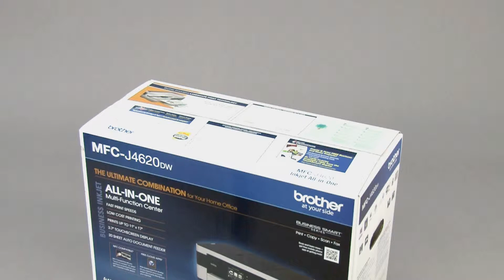Unpack your Brother machine [Brother Global Support]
MFC-J4620DW

faq00003172_005_en